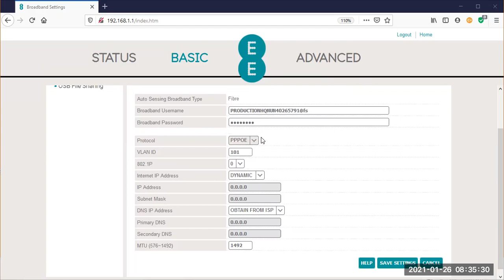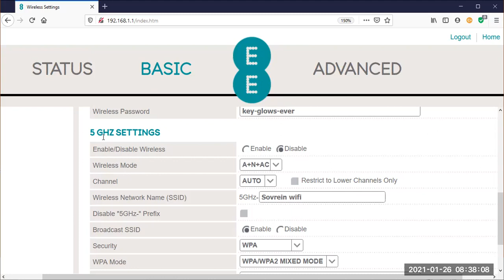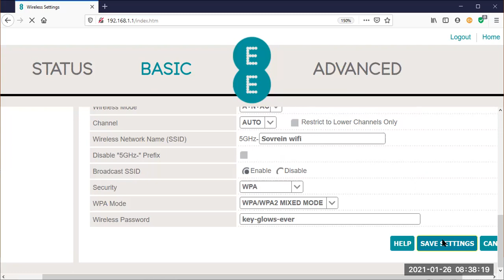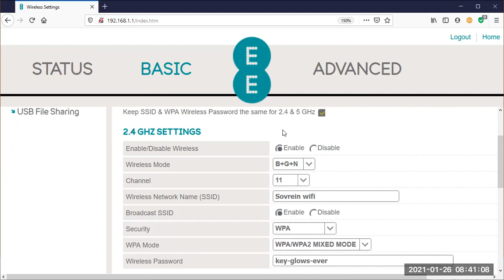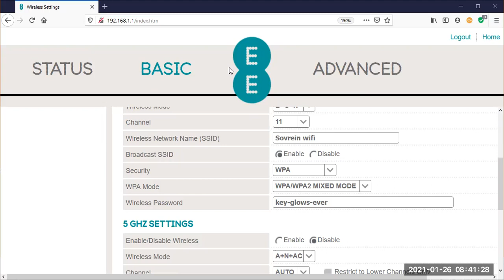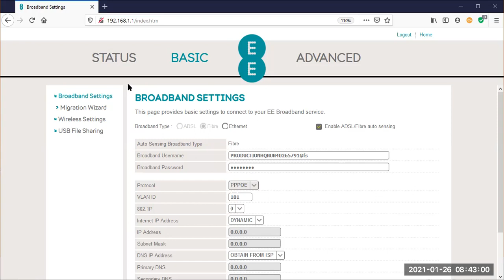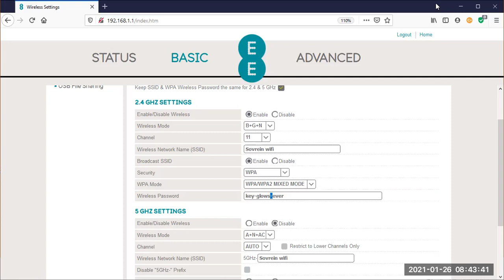Home / Domestic Wi Fi Router settings 2.4Ghz and 5.0Ghz settings - Zen in 10 mins xx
No liability is claimed for any issues you may recieve after editing your home Wi-Fi router settings...
This is a short video to show how one can consider canging the settings from 5.0Ghz to 2.4Ghz .
if in doubt call up your Internet Service Provider and asdk customer service for further details.
No medical and legal advice is given..
Entertainment values only..

good rising fam..
First off, routers do not have 2.4 or 5G broadcasting.
They broadcast in Ghz, which stands for Gigahertz.
Gigahertz is a frequency, 5G stands for 5th Generation, and is a cellular technology.
Clarity on Wi-Fi 5G home internet only
As to disabling one of the broadcast channels, you have to check your  specific router’s web-based control panel. Some allow it and some  don’t. Why do you want to disable that channel? For your information, if  you’re trying to improve signal, the 2.4 Ghz band is actually much more  crowded and likely to experience interference.
Router manufacturers started making routers that operate in the less congested 5GHz band.
The 5GHz band. The 5GHz band operates at a different frequency to  2.4GHz, meaning that the two bands can co-exist without interfering with  one another. As many fewer devices support 5GHz, the airwaves tend to  be much clearer.

Wireless B vs G vs N vs AC | What Is The Difference?
So you’re in the market to buy a wireless router. You’re doing your  research to find the best router for you, but you’ve come to a  crossroads. You have to make a decision: Do you want to buy a Wireless  G, Wireless N or Wireless AC router? But more importantly, what is the  difference? What is outdated? Is there an option for me if I just want  to do basic things like read email and news? What if I play a lot of  games and watch a lot of movies? You’ve come to the right place for the  answers, my friend. Lets get you on the right track. By the time we’re  done here, you will be able to make a confident decision. You’ll even be  able to make recommendations to your friends and family when it’s their  turn to buy a wireless router.
We’ll start out with a bit of technical information about each. In  the end, we’ll relate this information to making a real-world decision  based on your needs.
Name     Speed     Indoor Range     Frequency     Released
Wireless AC     1 Gbps     115 Feet     5 GHz     2013
Wireless N     300 Mbps     230 Feet     2.4 GHz, 5 GHz     2009
Wireless G     54 Mbps     125 Feet     2.4 GHz     2003
Wireless B     11 Mbps     115 Feet     2.4 GHz     1999
Eye am looking to disable the 5Ghz in family home routers and have the slower  2.4 Ghz connection only…. 🙂
anyone with peer reviwed and accademic / non academic info please post xxxx
more soon…

david.